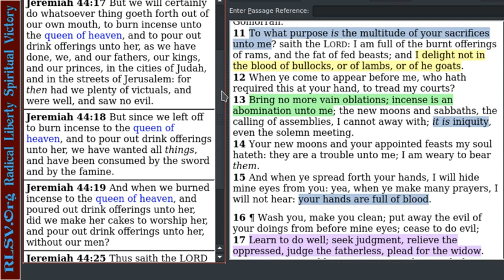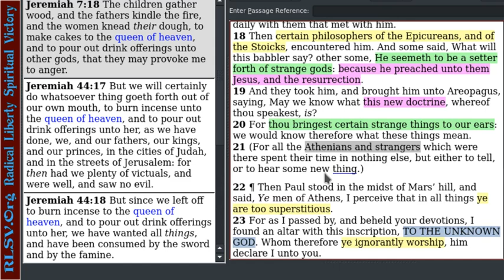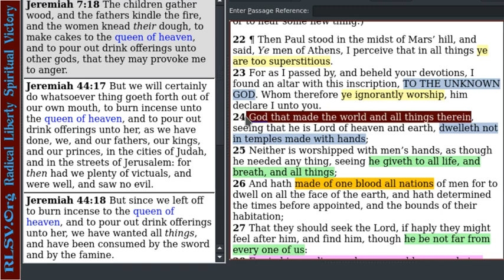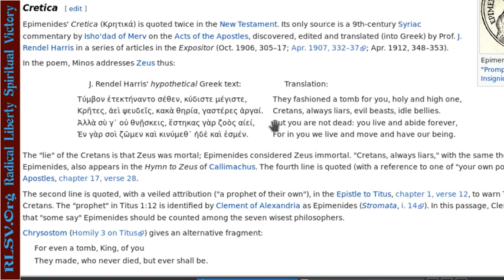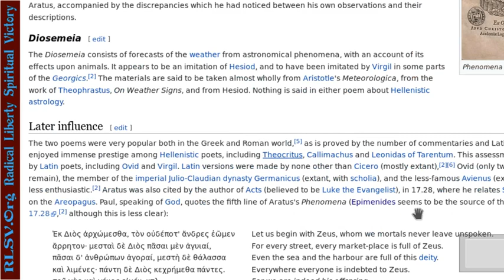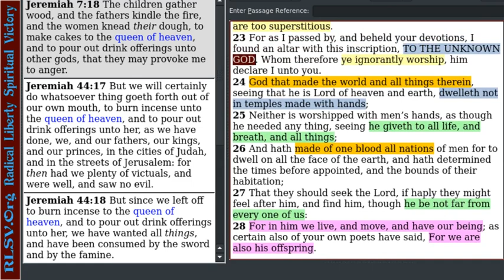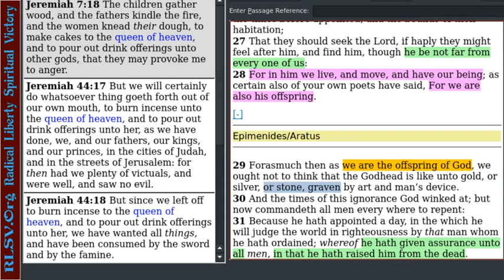Easter! Legalist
Is it wrong to celebrate Easter? Only if you are a legalist.

References: Acts 17:16-29, Isaiah 1:14, Jeremiah 7:18, Jeremiah 44:17-25